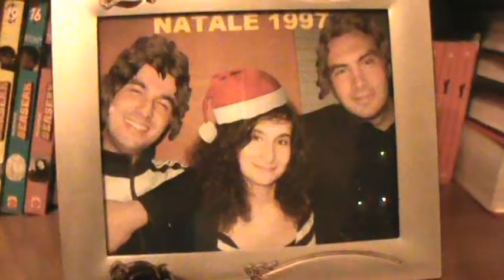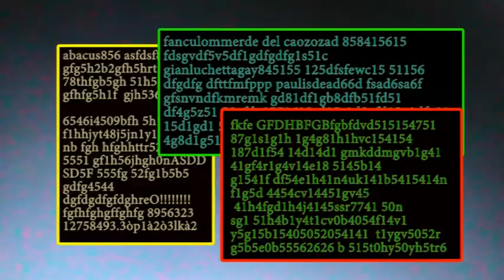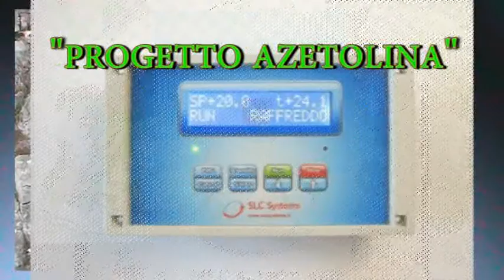JORGE - Episodio 4 - Web series ITA 2013. Film completo in italiano.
La serie targata Lubex. Una trama avvincente e ben articolata tra spionaggio e sentimenti di ogni tipo. Prodotto italiano D.O.P.!